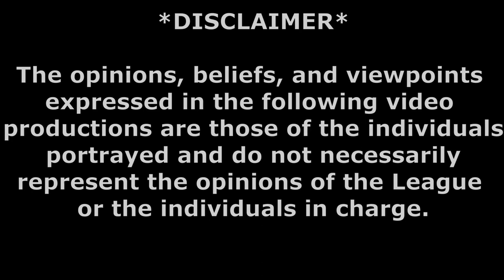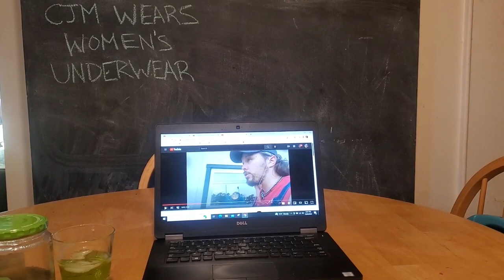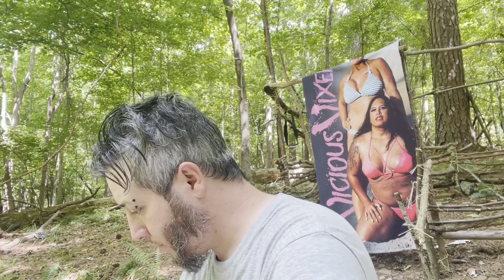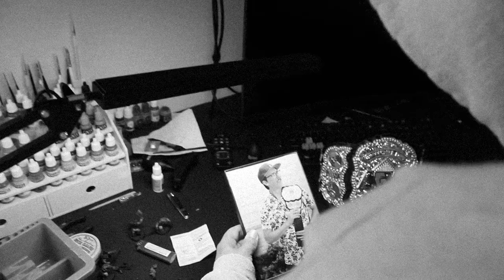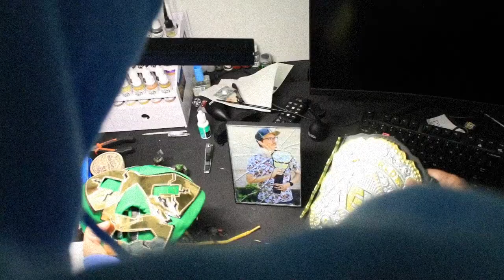DoN 2022 FAR Promos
We hear from a few of our competitors ahead of DoN 2022